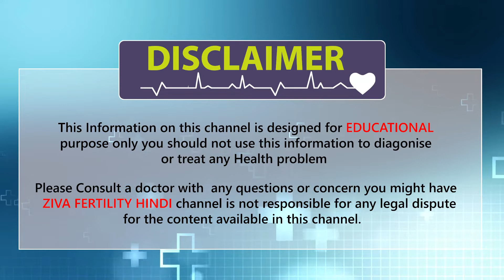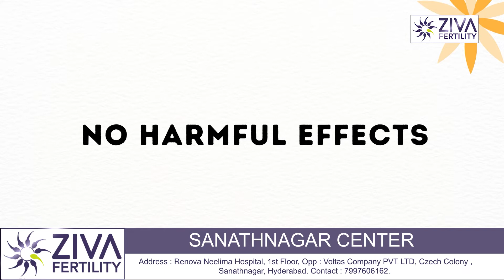Will exercise improve IVF success || Dr. Chekuri Suvarchala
Dr. Chekuri Suvarchala (Scientific Director, Masters in Clinical Embryology (Australia & UK, PhD (Genetics)) - Topic: " Will exercise improve IVF success " - ZIVA Fertility Hindi - 04-May-2022.

Will exercise improve IVF success ?

A wide range of studies show a correlation between women with healthy weights and increased IVF success rates.

Ziva's Success story:
1)  22+ Years of Experience
2)  Around 90% Success Rate
3)  10,200 ICSI Cycles
4)  2,200 IVF Cycles
5)  4+ Centers in Hyderabad